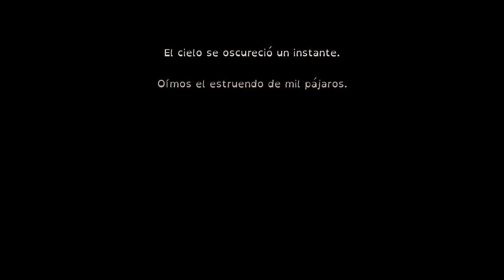The Last Door 2 - 04 | Té en el tren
¡Tenemos candidato a señor de huevos grandes!